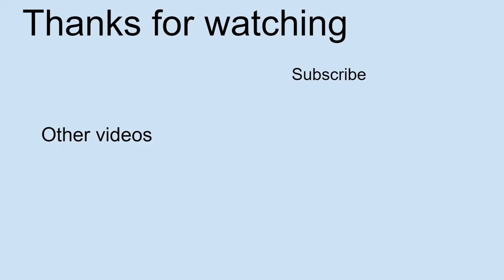Rage 2 Gamplay Part-4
Hello and thanks for watching the fourth part of the rage 2 gameplay. if you have any suggestions of what you want to see me play leave it in the comments.